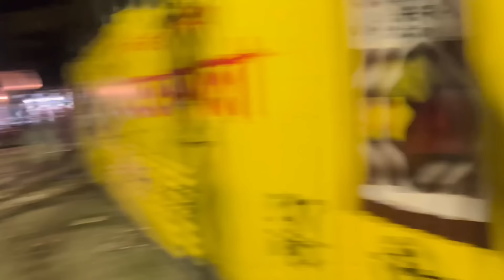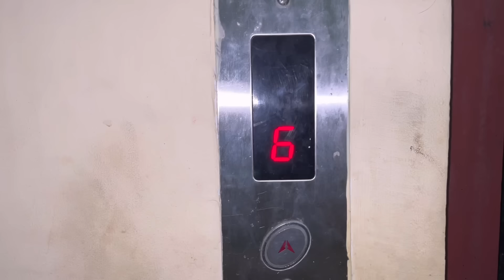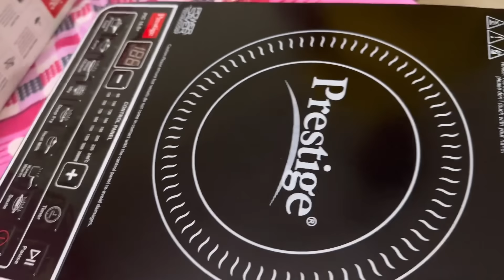কোচবিহারে এসে রাতের অন্ধকারে হঠাৎ করে বের হতে হলো​⁠​⁠@Amarvlogs000 ​⁠​⁠@AmarVlogs1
কোচবিহারে এসে রাতের অন্ধকারে হঠাৎ করে বের হতে হলো amarvlogs amarvlogs amarvlogsofficial ding bangla vlog bengali vlog cooch behar